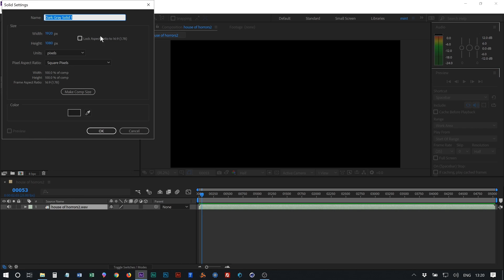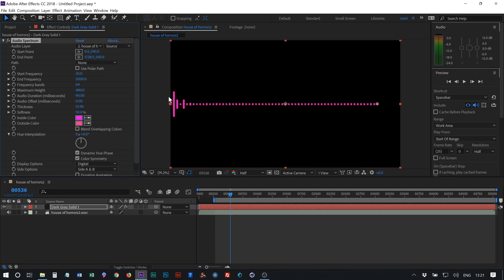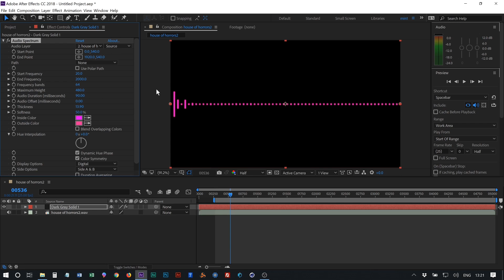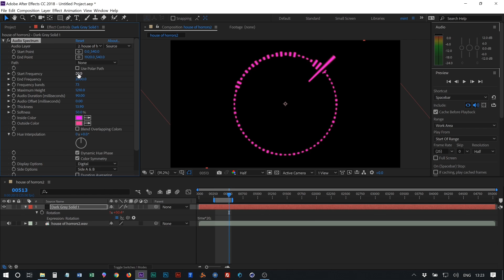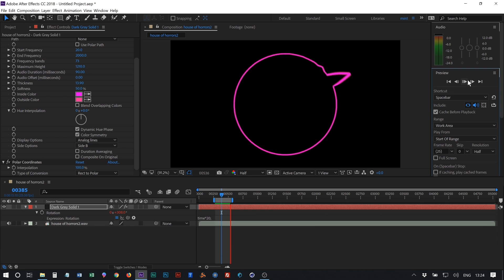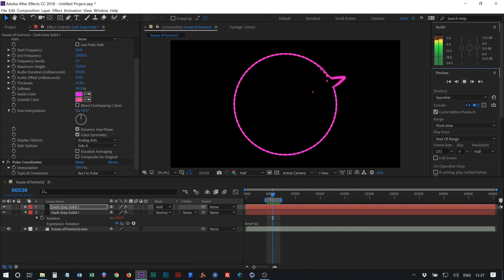After Effects 'Ring Music Equalizer' TUTORIAL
If you found this tutorial useful, you can In this video we will create an awesome audio visualiser/equaliser effect in After Effects...No plugins!